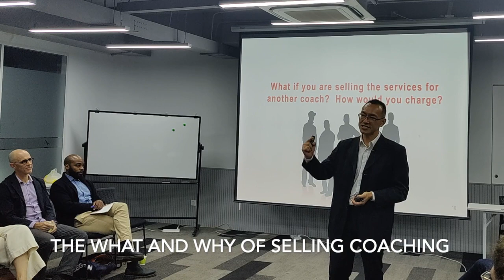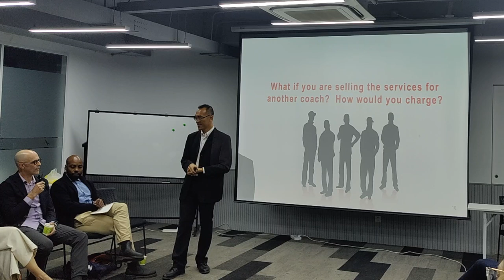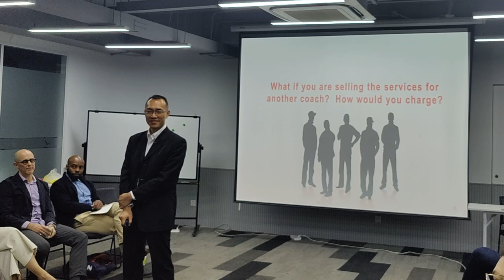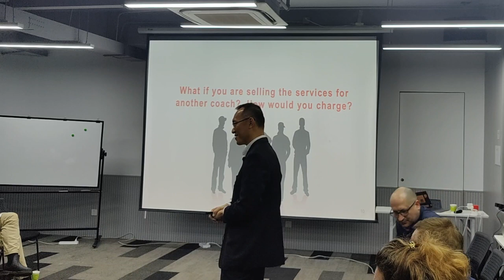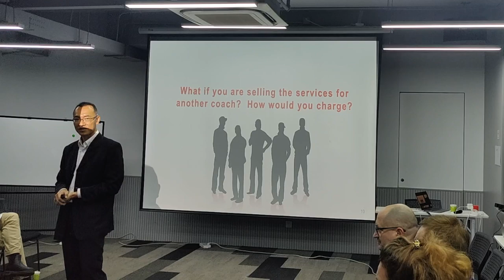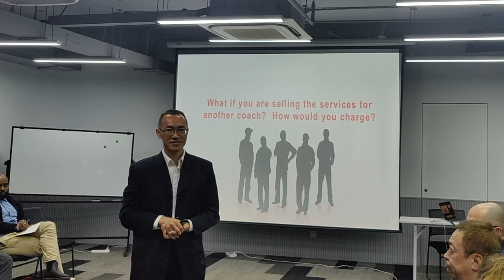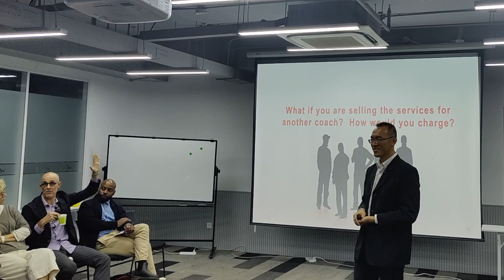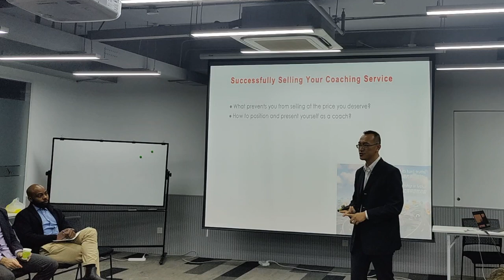The What and Why of Selling Coaching